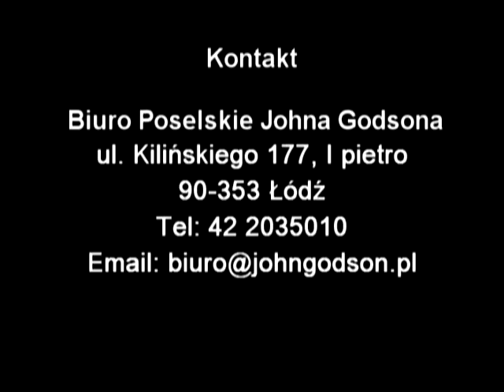Videoblog - 07.05.2012 - Cele